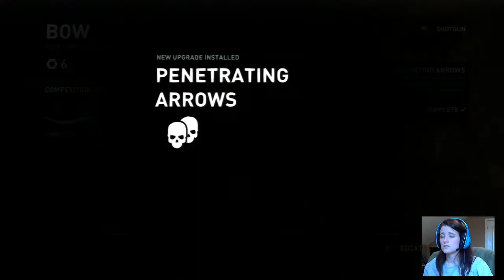Let's Play: Tomb Raider #32- DON'T PISS OFF THE SUN QUEEN!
Continuation of Tomb Raider walkthrough gameplay.  Is this game ever going to end?  Lara still needs to get to the top of the ritual chamber.  She also learns the secret to the Sun Queen Himiko and why Mathias needs Sam.

Girl Gamer,
~Rehthea